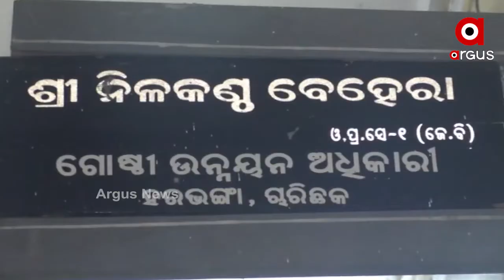ଦୁଃଖ ଦରିଆରେ ଦୁଇ ଭଉଣୀ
ବେସାହାରା 2 ଭଉଣୀ । ଆହା ପଦେ କହିବାକୁ ପାଖରେ ନାହାନ୍ତି ବାପା ମା । ପର ଘରେ ମୁଲ ଲାଗି ସାନ ଭଉଣୀର ସାହାର ପାଲଟିଛନ୍ତି ବଡ ଭଉଣୀ । ହେଲେ ବିଧିର ବିଧାନ ବଡ ବିଚିତ୍ର । ହଠାତ ଅଜଣା ରୋଗରେ ପୀଡିତ ହୋଇଗଲା ସାନ ଭଉଣୀ । ସେବେଠୁ ପରିବାର କିପରି ଚଳିବ ଆଉ ଭଉଣୀର କିପରି ଚିକିତ୍ସା କରିବେ ସେହି ଚିନ୍ତାରେ କାଚପାଜୁ ଗାଁର ଅନ୍ନପୂର୍ଣ୍ଣା ବେହେରା